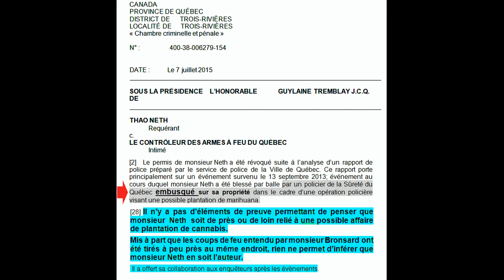Du jamais vu au Québec, avis témoin recherche sur les policiers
Je sollicite votre aide pour retrouver des personnes  qui auraient vu l'hélicoptère de la SQ.  Des policiers en uniforme "Rambo" transportent un blessé dans le parc situé devant hôpital de la ville Trois Rivières, le vendredi 13 sept. 2013.